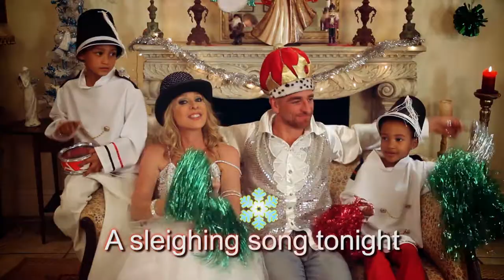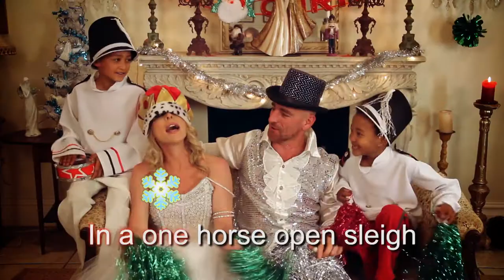Jingle Bells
Christmas DVD